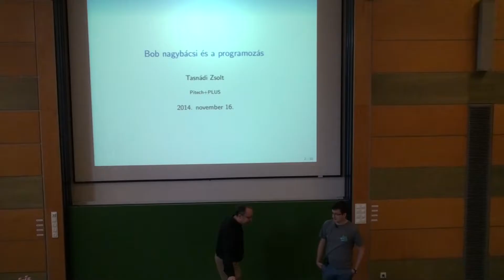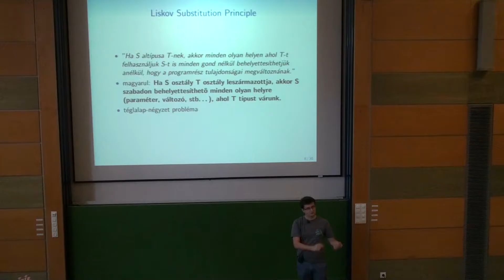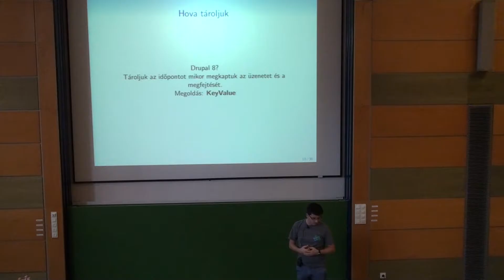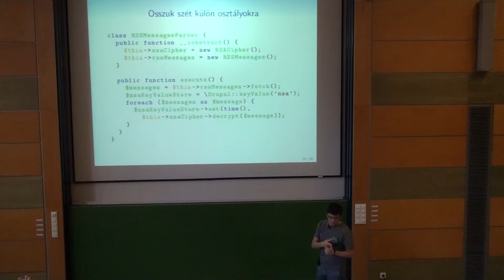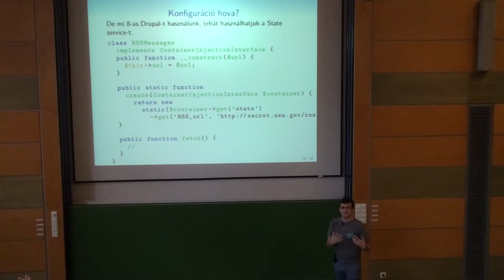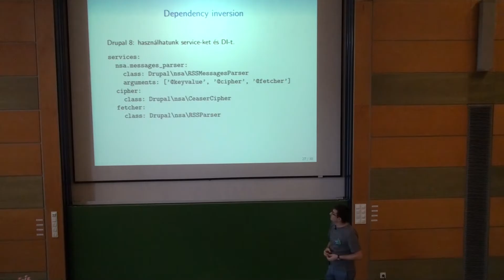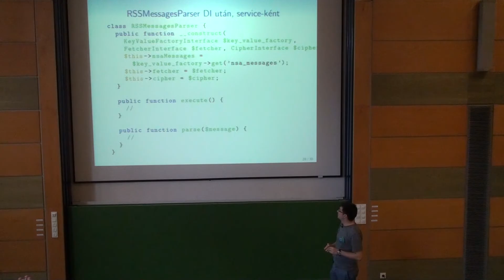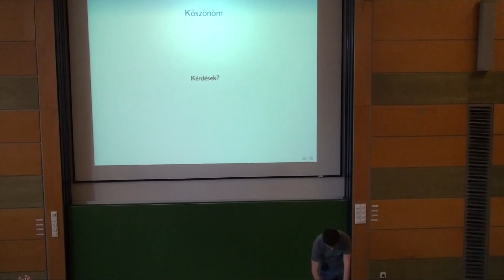Bob nagybácsi és a programozás | Tasnádi Zsolt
A Drupal 8 nyakunkra szabadította az objektum orientált programozást. Egy kis osztáy, két interfész, öröklődés, metódusok, könnyű őket használni, de nehéz könnyen kezelhető, hosszú távon fenntartható kódot írni.

Itt jön segítségünkre Bob nagybácsi (Robert C. Martin a.k.a. Uncle Bob) és a S.O.L.I.D. programozási elvek.

Egy egyszerű kis példán keresztűl szeretném bemutatni, hogy mit jelent ez az 5 elv és miért könnyíti meg ennyire az objektum orientált programok fenntarthatóságát.